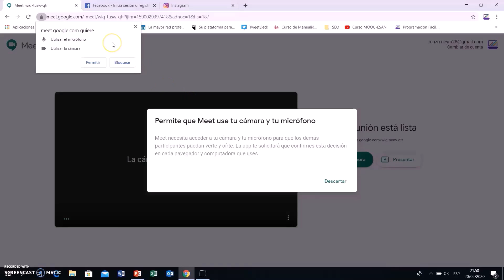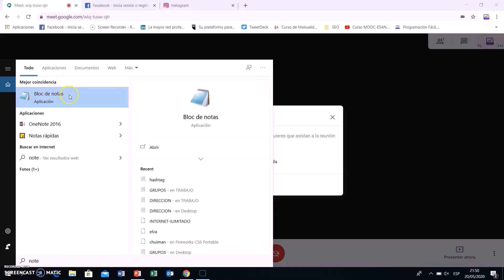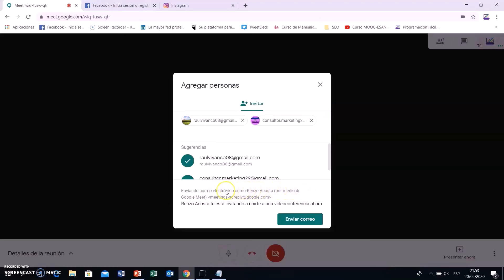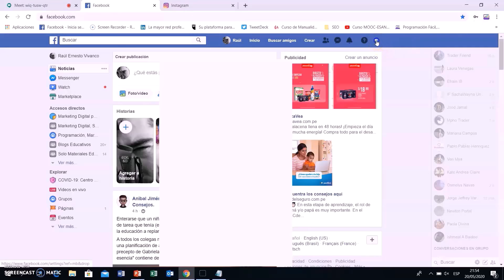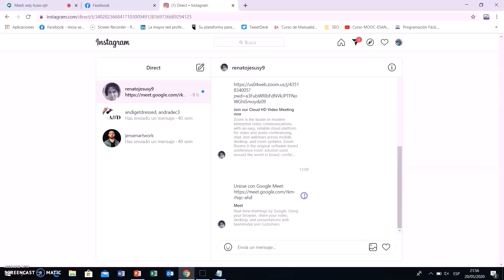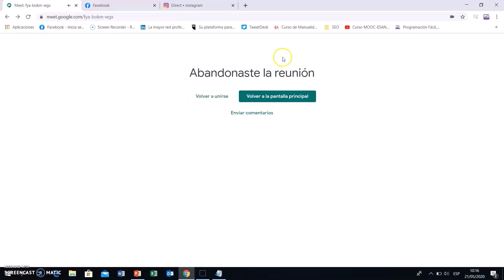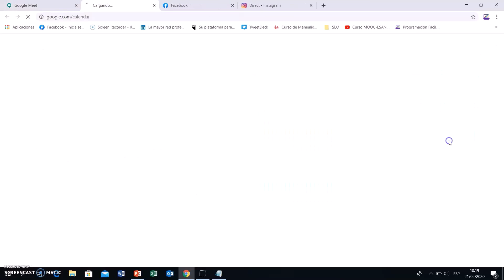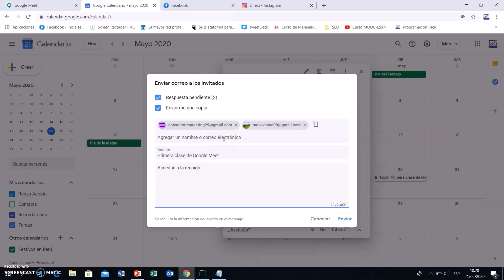Cómo Invitar a Una Reunión en Google Meet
Tutorial que detalla como invitar a una reunión en Google Meet paso a paso.